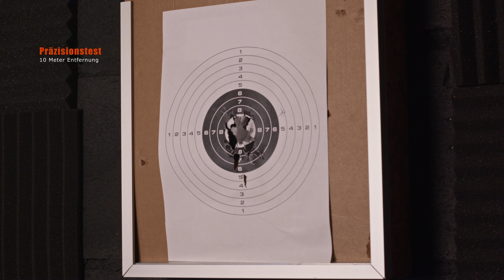Gel Blaster Vollmetall cal. 8mm Review auf Deutsch mit Schusstest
Review zu unseren 8mm GEL BLASTERN in Vollmetall - Mit Schusstest auf Deutsch. Viele nützliche Tips & Tricks sowie  3 verschiedene Modelle, Zubehör und vieles mehr.

▬ Inhalt ▬▬▬▬▬▬▬▬▬▬▬▬▬▬▬▬▬

0:00 Einleitung
0:11 GUNPORN
1:10 Warum Gel Blaster
12:29 Was sind Gel Balls
18:20 Schusstest & Zeitraffer Gel Balls
21:04 Schlusswort

Link zur Gel Blaster M4 RIS Combat cal. 8mm bei uns im Shop

Link zur Gel Blaster AK74 Combat cal. 8mm  bei uns im Shop

Link zur Gel Blaster Shark Combat GBB Co2 cal. 8mm bei uns im Shop